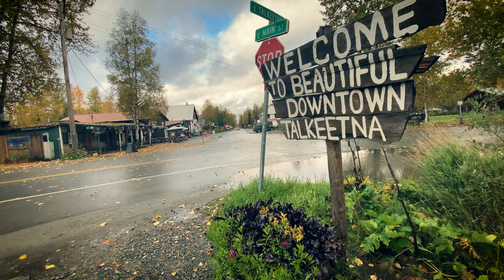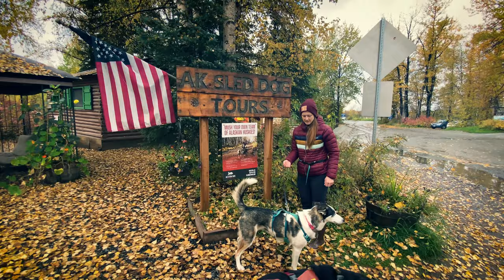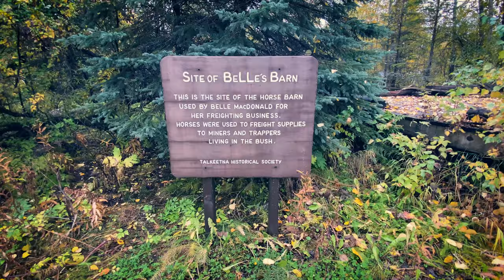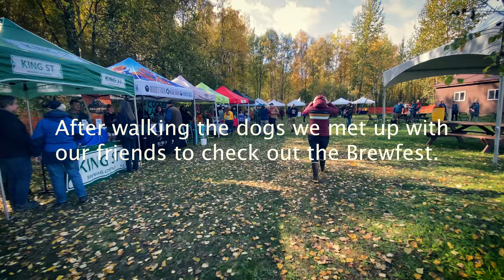Discovering Talkeetna: The Gateway to Denali and Historic Alaskan Town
This week, we're excited to take you along on our journey to the charming historical town of Talkeetna. Our adventure starts with a scenic autumn drive north from Anchorage, eagerly anticipating meeting friends at a brew fest.

As we explore the town, we take the dogs for a hike, enjoying the beautiful surroundings and, to their delight, even barking at a moose!

Talkeetna has a rich history, being the traditional jumping-off point for expeditions to summit Mt. Denali, and we can't wait to share its unique charm with you.

Your support and viewership mean the world to us.

Let's continue to embrace the joy of exploration, discovering quaint towns, and making cherished memories together. From hikes to moose encounters, Talkeetna holds many surprises, and we're excited to have you join us on this thrilling journey. Thank you for being a part of our adventure, and we can't wait to share more incredible moments with you!

🌟 Hey there, incredible viewers! 🌟

If you're loving the adventures and discoveries we share on our channel, we've got an exciting opportunity for you to be even more involved! By supporting us, you're not just cheering from the sidelines – you're playing a vital role in helping us grow and create even better content for you to enjoy.

👕 Want to show off your love for Semi-Wild Alaska wherever you go?

💰 Prefer to contribute directly? Every penny goes right back into our channel, fueling our passion to bring you more thrilling adventures and high-quality content.

Your support means the world to us! With your help, we can keep exploring, discovering, and sharing the wonders of the wild. Thank you from the bottom of our hearts for being part of this incredible journey. We're truly grateful for each and every one of you! 🙌✨

Adobe Stock Music:
ASLC-17966D82-4285C2166E, ASLC-1C04EFA9-36F7623A3C, ASLC-1C04E40A-63376D4CA0